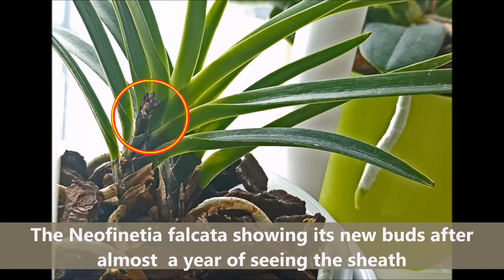Orchidomania Presents: New Orchids!!!!!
I found some REALLY NICE orchids just by looking around the city in all the garden centers from home improvement stores or big box stores. In this video you can also find some other cute plants and a little update :)